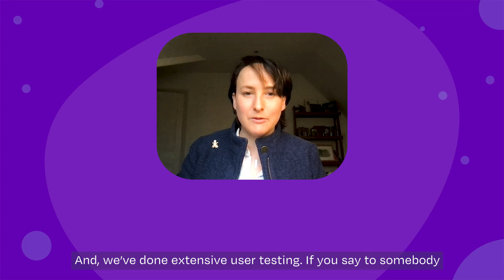Improving the user experience with chatbot haggling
Negotiating can be a bit nerve-wracking for many. But how about negotiating with a robot? Nibble CEO, Rosie Bailey, introduces us to how a fun, low-stress haggling chat can improve customer satisfaction and increase your sales.